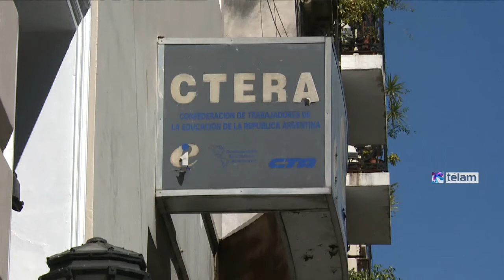Resaltan el compromiso educativo y democrático de Stella Maldonado al velar sus restos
Gremialistas, funcionarios y legisladores coincidieron hoy en describir a Stella Maldonado como "una gran defensora de la escuela pública y los derechos humanos", al despedir los restos de la secretaria general de Ctera fallecida ayer a los 66 años.
"Stella va a estar viva en todas las luchas y las aulas argentinas”, destacó el ministro de Educación de la Nación, Alberto Sileoni, tras acudir a la sede central del gremio en el barrio porteño de Monserrat, donde se velan los restos de la dirigente.
El funcionario describió a la sindicalista como "una gran dirigente, una mujer derecha, honesta y con una trayectoria de coherencia implacable en la defensa de la escuela pública y de los valores democráticos”.
Sileoni afirmó que Maldonado “estaba pensando siempre en los chicos y en sus compañeros docentes, defendiéndolos de la mejor manera, no sólo en lo salarial sino en todos los aspectos de su rol profesional, demostrando la importancia de los educadores para la vida política de un pueblo y la vida social”.
En tanto, el gobernador de Entre Ríos, Sergio Urribarri, aseguró que Maldonado "era muy respetada por su coherencia, por su perseverancia y además porque en su paso por Ctera no sólo se preocupó por las condiciones laborales y salariales de los trabajadores docentes sino también por la calidad de la educación".
"Fue una dirigente que cooperó permanentemente con una lucha inclaudicacble por una educación de calidad en la Argentina", agregó.
En tanto, Roberto Baradel, titular del Suteba, aseguró que Maldonado realizó "un inmenso aporte a la educación pública" y en ese sentido recordó que la dirigente "fue una de las representantes de los docentes de todo el país que intervino en la ley de educación".
Asimismo, el gremialista aseguró que Maldonado tenía "una preocupación permanente por mejorar la situación de la escuela pública" y la describió como una "militante integral, un cuadro intelectual y pedagógico".
Baradel manifestó que la muerte de la dirigente generó "un profundo dolor" en toda la comunidad y que es "una pérdida irreparable para todos los docentes".
"Fue una de las mejores dirigentes que estuvo al frente de esta organización y va a quedar en la memoria de los docentes de todo el país, como Isauro Arancibia, que fue el primer compañero que desapareció en la dictadura militar", agregó.
También recordó que Maldonado "era miembro del Cels (Centro de Estudios Legales y Sociales) y bregó mucho por lo derechos humanos, por los derechos de los niños y por la defensa de la escuela pública".
Por su parte, Eduardo López, titular de UTE, la describió como "una defensora de los derechos de los docentes, del derecho social a la educación, la calidad educativa y de los derechos humanos".
"Era una maestra, una pedagoga que se ocupaba mucho por los conocimientos y aprendizajes, una trabajadora social que se planteaba la inclusión y la calidad educativa", señaló.
López sostuvó que el recuerdo de Maldonado "quedará en cada maestro de la Argentina al seguir ese compromiso que ella empezó en el '73 como educadora de adultos".
La ex dirigente de Ctera "trabajó en el plan de alfabetización, un plan que fue diezmado por la dictadura; trabajó en las luchas y los acuerdos en la democracia; sostuvo un fuerte compromiso en la lucha de Carlos Fuentealba", recordó el sindicalista.
Y detalló que "fue protagonista de la nueva Ley de Educación Nacional, de la Ley de Educación Técnica, de la Ley de Educación Sexual, de la Ley de Financiamiento Educativo; es por eso que diputados y senadores la consultaban a ella: una maestra que sabía, entendía y conseguía lo que era en beneficio de los docentes con autonomía y compromiso popular".
Los restos de la educadora, que falleció a causa de un tumor cerebral, son velados hasta las 15 en la sede del gremio ubicada en Chile 654, y luego serán trasladados al cementerio de Chacarita.
También se acercaron a dar su último adiós, el secretario general de la Presidencia, Oscar Parrilli; el ex legislador porteño Francisco "Tito" Nenna, gremialistas, autoridades del ministerio de educación de la Nación y representantes de distintas organizaciones sociales.